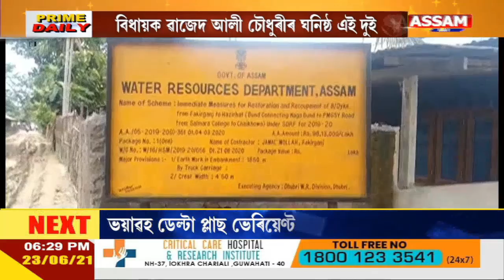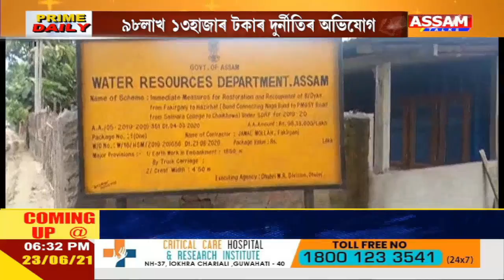দক্ষিণ শালমৰাৰ জলসম্পদ বিভাগত ৯৮লাখ ১৩হাজাৰ টকাৰ দুৰ্নীতিৰ অভিযোগ উত্থাপন হৈছে।